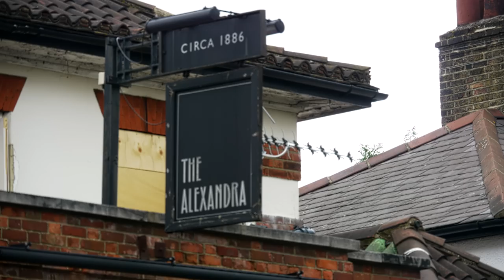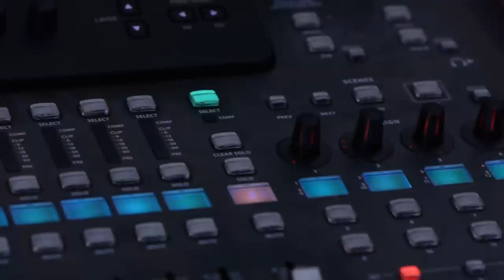Dave Davies - Through My Window (from the new album Rippin` Up Time)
Written by Dave Davies & Russ Davies.  Produced by Dave Davies & David Nolte.  Video by Martin Davies.
From the new album "Rippin` Up Time" released by Red River Entertainment - available on CD and download.

Footage from the forthcoming film:
`Dave Davies Rock `n Roll Journey`